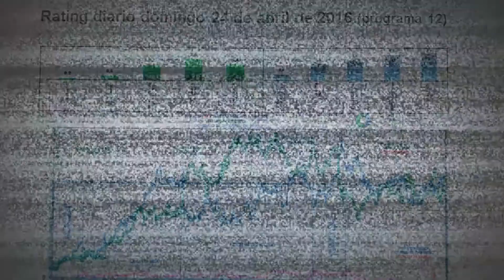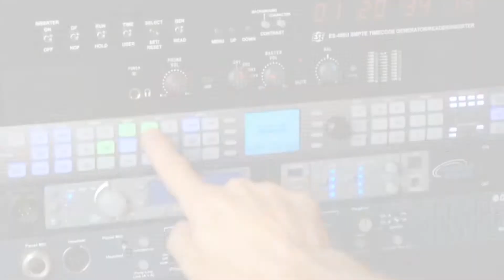PROMO SONRÍE TODO ESTÁ BIEN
Los valores y principios de la vida están escritos en un manual invisible, llamado existencia.